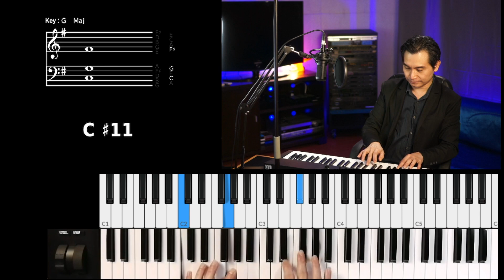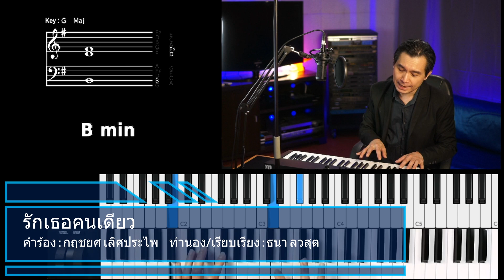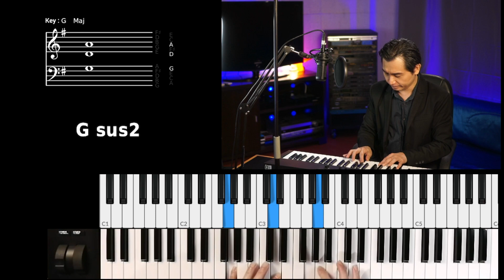ก่อนจะเป็นเพลงฮิต EP.1 รักเธอคนเดียว - แอน นันทนา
พี่ปอนด์ ธนา ลวสุค (ไฮดร้า) เล่าให้ฟัง ถึงเบื้องหลัง วิธีคิด ที่มา ในการแต่งเพลงนี้